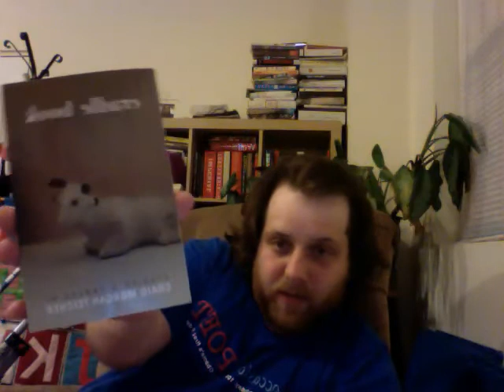The Groaning Cows from CRADLE BOOK by Craig Morgan Teicher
A fable about cows that won't stop groaning, from CRADLE BOOK, a collection of stories and fables by poet Craig Morgan Teicher.  Join him on his virtual book tour.  Be happy!